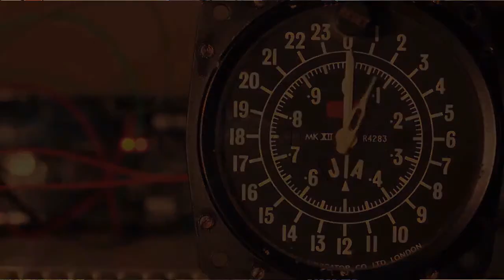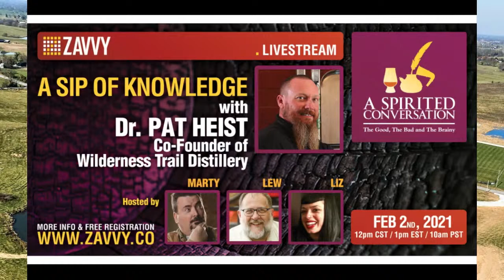A Sip of Knowledge with Dr. Pat Heist of Wilderness Trail Distillery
Topic: A Sip of Knowledge with Dr. Pat Heist of Wilderness Trail Distillery

Hosts: Liz Rhoades, Lew Bryson, & Martin Duffy

What You'll Learn: If you want to learn about yeast and fermentation in spirits production, Dr. Pat Heist is the person you want to talk to. On Tuesday, that's exactly what the "A Sip of Knowledge" crew has planned!

Not only did Dr. Heist co-found Ferm Solutions, a provider of yeast and fermentation products to hundreds of distilleries around the world, he also co-founded Wilderness Trail Distillery in 2013, which has already grown to be the 14th largest bourbon producer in the U.S.

About Dr. Pat Heist:

Dr. Heist is well known in the beverage alcohol industry for problem solving skills relative to the microbiology and biochemistry of fermentation. Education includes B.S., M.S., and Ph.D. degrees from the University of Kentucky in Plant Pathology and microbiology-related fields.

Dr. Heist spent 6 years as a Medical Microbiology Professor at Kentucky College of Osteopathic Medicine before co-founding Ferm Solutions, Inc., a provider of yeast, fermentation products and technical services to hundreds of distilleries in the U.S. and worldwide. Dr. Heist and his research team collaborate with industrial and academic partners on projects related to controlling bacterial contamination during alcohol production and yeast strain selection and improvement for Bourbon and other distilled spirits and have published multiple times.

In 2013, Dr. Heist, along with his business partner Shane Baker, co-founded Wilderness Trail Distillery, which is currently one of the fastest growing premium bourbon whiskey distilleries and in six short years has grown to become the 14th largest Bourbon producer in the U.S. and the 18th member of the Kentucky Bourbon Trail.

About the Hosts:

Liz Rhoades, founder of Spirit Safe Consulting, former research scientist for DIAGEO, distilling consultant, spirits writer for The Whiskey Wash & presenter.

Lew Bryson, former managing editor for Whisky Advocate Magazine for 20 years, whiskey author, beer/whiskey writer and presenter.

Martin Duffy, former DIAGEO Master of Whisky for the Midwest, DIAGEO Reserve Brand Ambassador for The Republic of Ireland, North American Brand Representative for Glencairn Crystal.